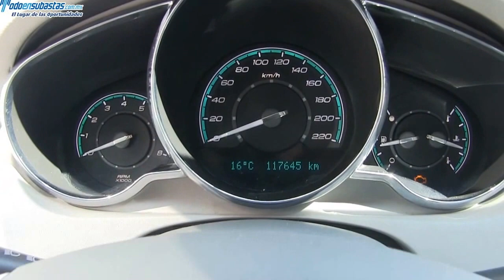Chevrolet / Malibu / 2008